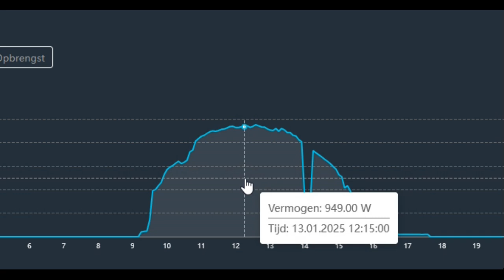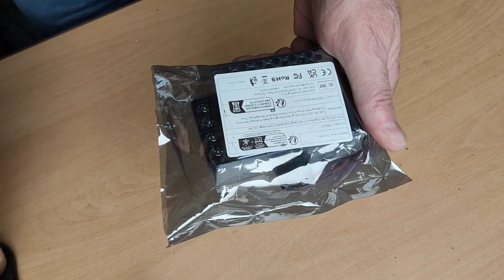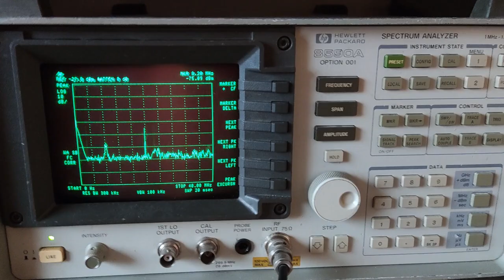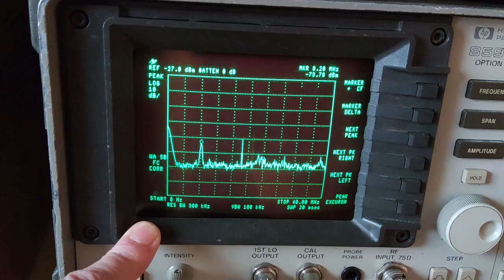Energiepiek zelf verkleinen met een kastje?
Vaak hoef je niet het volle vermogen in korte tijd te verbruiken. Door het vermogen te regelen kun je minder te trekken uit het lichtnet en tevens minder terugleveren.